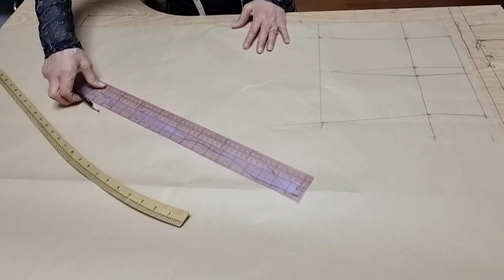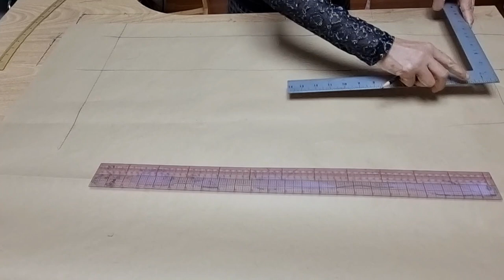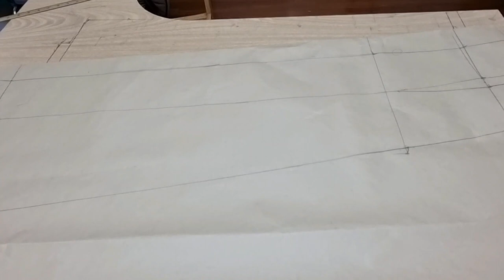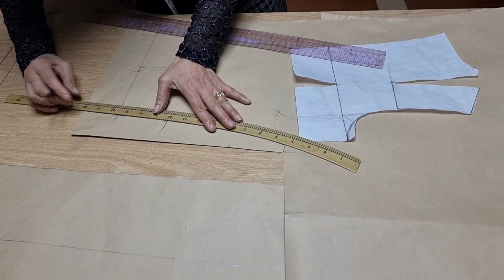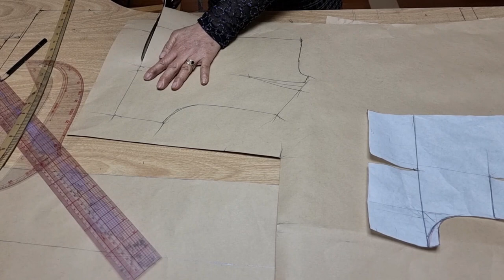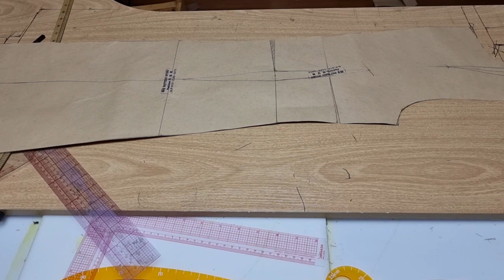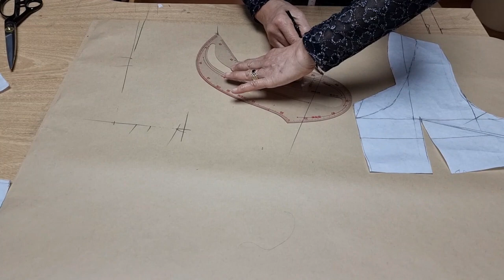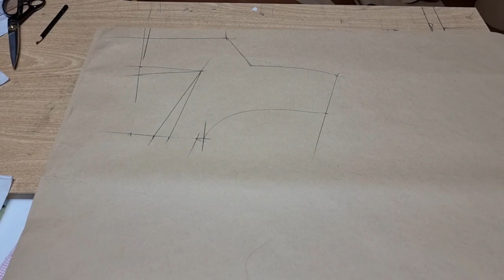이브닝드레스 하이웨스트 기본원형 패턴만들기민소매 원피스 Ep9-2편.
@패턴스토리#이브닝드레스#하이웨스트 원피스 부분 패턴 완성분입니다